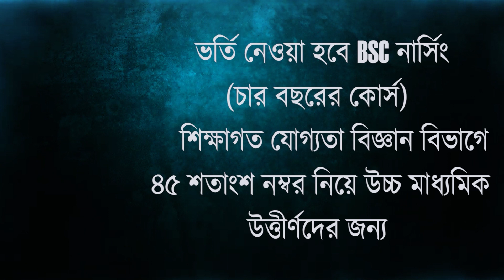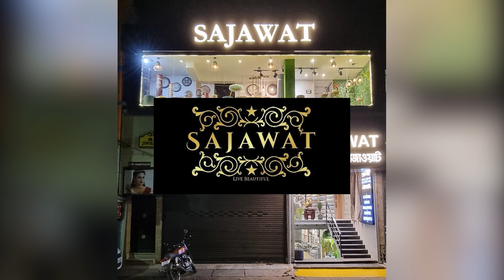জলের তোড়ে ভাঙল দুর্বল সেতু, যোগাযোগ বিচ্ছিন্ন ১০ টি গ্রাম